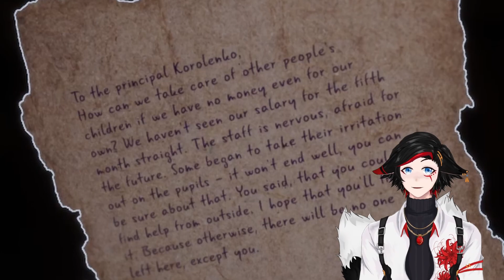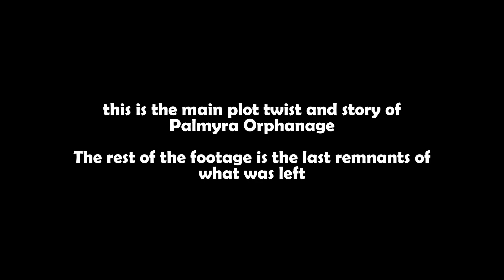Palmyra Orphanage - One of a few way on how NOT to spend your nights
I hope i get to do better and more discipline in making these.. i want all my friends and family's support goes to show.. I made smth out of myself..
so thank you guys for everything and all you guyse have done